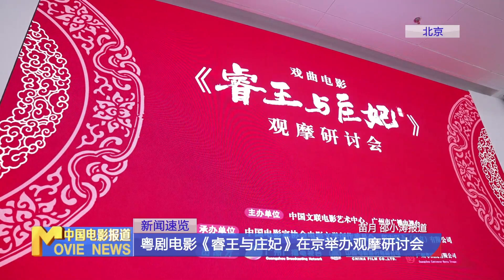粤剧电影《睿王与庄妃》在京举办观摩研讨会